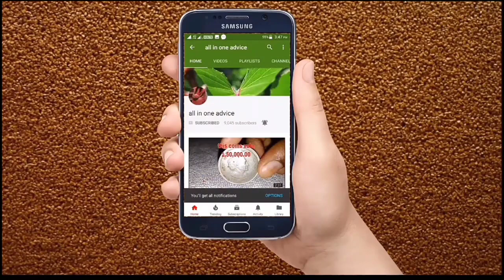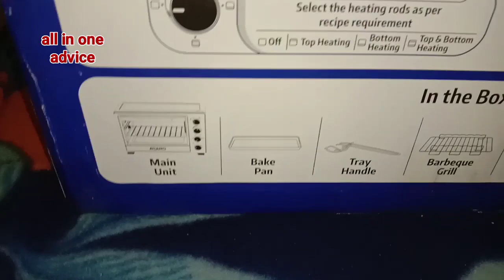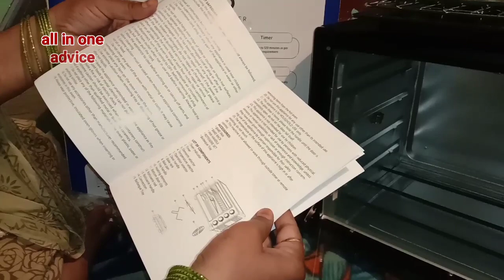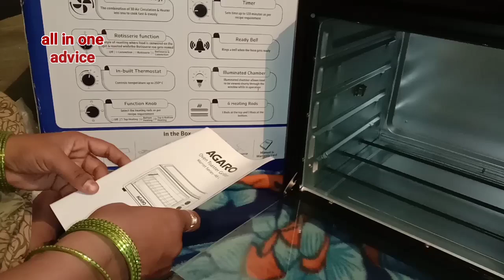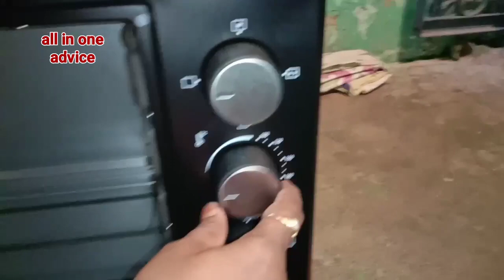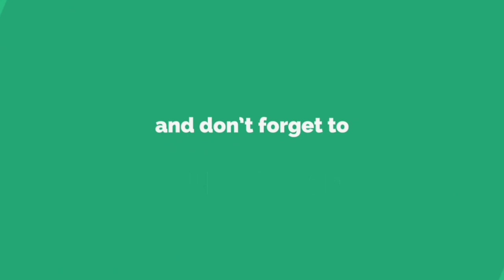Microwave Oven Convection OTG Oven,Toaster,Griller 48liters allinoneadvice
Microwave Oven Convection OTG Oven,Toaster,Griller

Rare Notes of Nepal Currency | High Value of Nepal Notes ||all in one advice
Earn money by sell old coin
Sell old coin & note in museum
tractor note buyer
Tractor Note Price
Vaishno devi coin price
vaishno devi coin buyer
indian currency note
Paise kaha aur kaise chaapte hai
Bank notes
coin master
Sell old Indian currency || Mata vaishnoun Devi coin price
Biggest Coin Exhibitions|| tractor note//पुराने नोट और सिक्कें बेचना है तो फोन करो
hi frinds mere channel me ane ke liye sabi friends ko bahut bahut shukriya my iss ALL IN ONE ADVICE channel se mera  swagath karneke liye bahut bahut shukriya.please mere channel ko SUBSCRIBE,karlijiye aapko sabi latest MERA MATHLAB HEALTH TRICKS,COINS,NOTES,TECHS,AUR BI SIRF GENUINE AUR SAHI SAHI 100% PERFECT advice dena chahungi.please SUBSCRIBE,LIKE,COMMENTS,SHERE. KARIYE thanks for all friends.